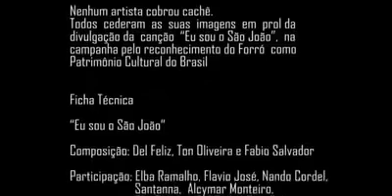São João do Nordeste - 2018